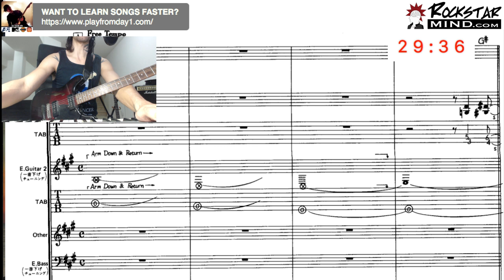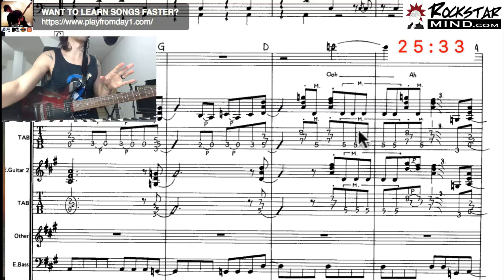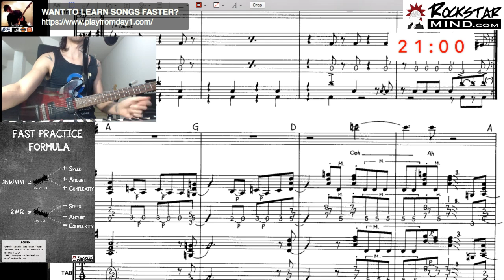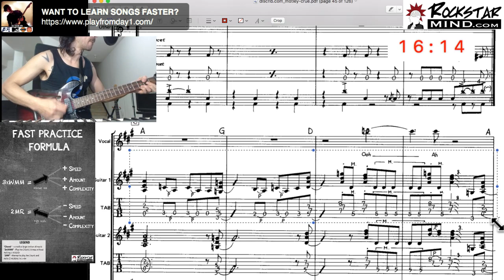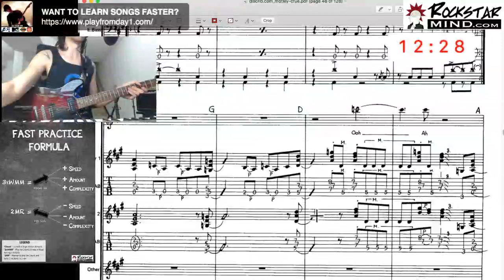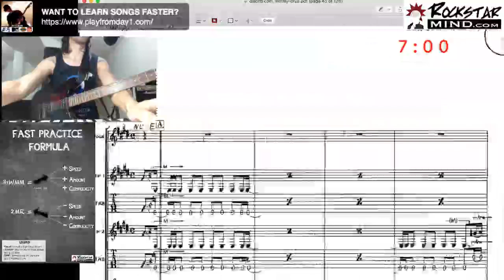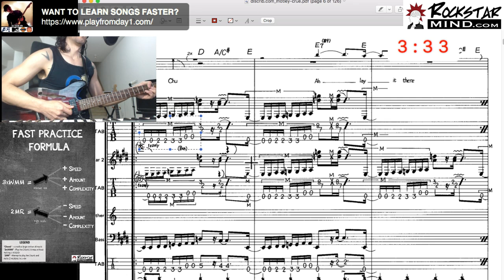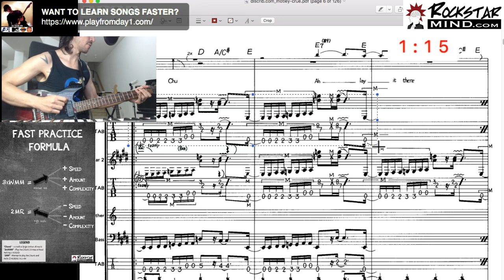PajamaJAM EP12 - How to learn Kickstart My Heart & Dr. Feelgood up to speed on guitar in 30 minutes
🎸Watch as I attempt to learn the main riffs of “Kickstart My Heart" & "Dr. Feelgood“ by Mötley Crüe (up to speed) in under 30 minutes on this week's double-header episode of PajamaJAM...(nailed it clean at 33:20 and 40:25 and with distortion at 44:25 and 51:10)...🎸

...and share all of my strategies for how to learn it quickly🤘

• And if you want to learn the same strategies I'm using, then check out my Best Selling book "PRACTICE LESS, PLAY MORE!"

All proceeds from the book are being used to create new programs for cancer patients and their caregivers through my fundraising initiative VØID Cancer.

• And if you want me to personally coach you for the fastest results, then click the link below and add your name on my Play From Day 1 Waiting List and I'll let you know as soon as a spot opens up for you

• If you want to wear the same swag as I do on the show, then check out the Official Rockstar Mind Merch